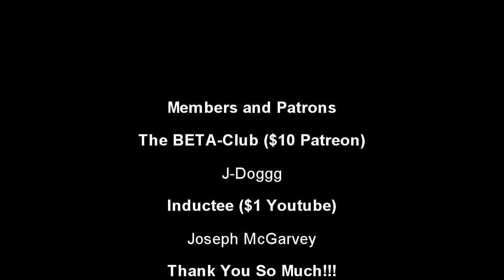I used to own a haunted vintage clothing store in Ohio (True Scary Stories)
One of my favorite stories from one of my favorite Collections of True Ghost stories from my home state.

The rest of my links:(Email, Insta, Tik Tok, etc.)

Woodyard, Chris. “The  Ghost of Unicorn Vintage Clothing.” Haunted Ohio, Kestrel Publications, Beavercreek, OH, 1991, pp. 4–7.